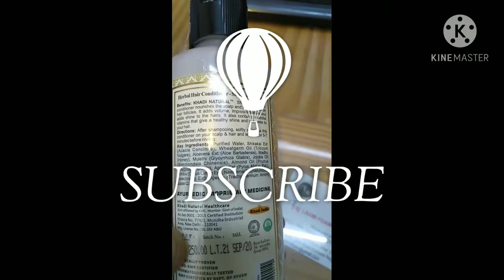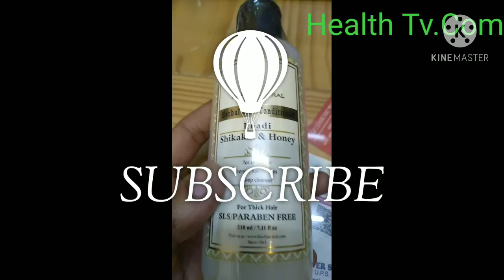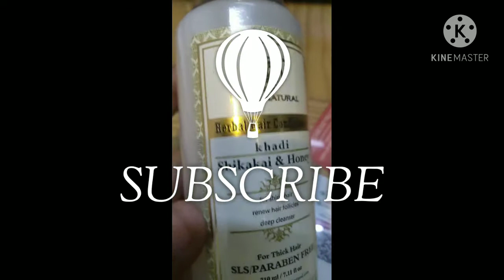Khadi Sampon for Dry and hair fall (TESTING Review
About Khadi Mauri Herbal Amla and Bhringraaj Shampoo

A natural product js always in demand by all of us, we need to go natural because chemical-based products are harmful and they also cause sometimes more damage then doing good to our skin and hairs, natural products even if they don’t make our health, skin or hair better, then also, they don’t make them more damage, they keep it as it is, this is biggest plus point with natural products. Khadi has thus brought, Khadi Mauri Herbal Amla and Bhringraaj Shampoo with all natural ingredients, no SLS and no paraben, making it very soft and mild shampoo, this shampoo has benefits like it promotes hair growth, delays premature aging and upgrade the overall health of the hairs. Khadi Mauri Herbal Amla and Bhringraaj Shampoo contain Amla, which is like one man army for hair problems and Bhringraaj which is also called the “Kesh raj” Khadi Mauri Herbal Amla and Bhringraaj Shampoo is all natural and is a good choice as a natural and mild hair cleanser.

Comments
Likes